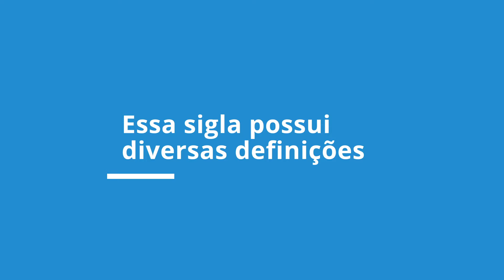Teaser | Decodificando o ESG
Increva-se e participe!

A prática de sustentabilidade ganhou ao redor do mundo uma sigla, em inglês: ESG (Environmental, Social and Governance ), em português ASG (Ambiental, Social e Governança).

Essa sigla tem diversas definições, um grande impacto social e econômico e tem a promessa de transformar risco em oportunidade.

O PGLaw organizou uma série de webinars com profissionais conscientes e que há anos influenciam as boas práticas de ESG no Brasil e no exterior, para DECODIFICAR esse tema e suas nuances.

Convidamos você a participar das nossas conversas e identificar, comparar, refletir, e promover as melhores práticas em sustentabilidade moderna.

Serão quatro eventos nos quais aprofundaremos a discussão em cada item dessa prática. Confira abaixo a programação!

28/Abril - ESG: Modismo ou realidade?

26/Maio - ESG: Brazil Under Pressure

23/Junho - ESG: O S Esquecido

28/Julho - ESG: O Legado da Atual Liderança